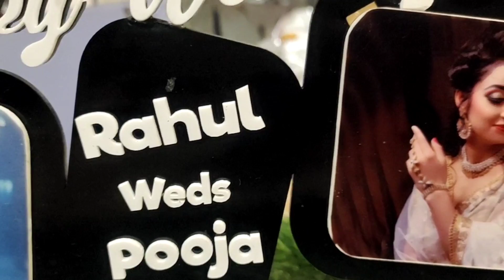wedding gift for friend .Customized 3D Frame Gifts Online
Customized 3D Frame Gifts Online.
3D Crystal Gifts Are Very Unique Personalized Gifts. Your Desired Photos Will Be Converted To 3D Models And Engraved (Printed) .
Wedding anniversary gifts, Wedding gifts.
حسب ضرورت 3D فریم گفٹ آن لائن۔
3D کرسٹل تحفے بہت منفرد ذاتی تحفے ہیں۔ آپ کی مطلوبہ تصاویر کو 3D ماڈلز میں تبدیل کر دیا جائے گا اور کندہ (پرنٹ) کیا جائے گا۔
شادی کی سالگرہ کے تحائف، شادی کے تحائف۔
ਦੋਸਤ ਲਈ ਵਿਆਹ ਦਾ ਤੋਹਫ਼ਾ.
ਕਸਟਮਾਈਜ਼ਡ 3D ਫਰੇਮ ਤੋਹਫ਼ੇ ਔਨਲਾਈਨ।
3D ਕ੍ਰਿਸਟਲ ਤੋਹਫ਼ੇ ਬਹੁਤ ਹੀ ਵਿਲੱਖਣ ਵਿਅਕਤੀਗਤ ਤੋਹਫ਼ੇ ਹਨ। ਤੁਹਾਡੀਆਂ ਮਨਚਾਹੀ ਫੋਟੋਆਂ ਨੂੰ 3D ਮਾਡਲਾਂ ਵਿੱਚ ਬਦਲਿਆ ਜਾਵੇਗਾ ਅਤੇ ਉੱਕਰੀ (ਪ੍ਰਿੰਟ) ਕੀਤਾ ਜਾਵੇਗਾ।
ਵਿਆਹ ਦੀ ਵਰ੍ਹੇਗੰਢ ਦੇ ਤੋਹਫ਼ੇ, ਵਿਆਹ ਦੇ ਤੋਹਫ਼ੇ.
給朋友的結婚禮物。
在線定制 3D 相框禮物。
3D 水晶禮物是非常獨特的個性化禮物。 您想要的照片將被轉換為 3D 模型並進行雕刻（打印）。
結婚紀念日禮物，結婚禮物。
هدية زفاف لصديق.
هدايا مخصصة ثلاثية الأبعاد عبر الإنترنت.
هدايا كريستال ثلاثية الأبعاد هي هدايا شخصية فريدة جدًا. سيتم تحويل صورك المرغوبة إلى نماذج ثلاثية الأبعاد ونقشها (مطبوعة).
दोस्तों यह ऐसा Youtube Channel है जहाँ आपको300 Product  Printing   , Printing Machine Mobile repair, Mobile aap और बहुत सी Printing  Technology का ज्ञान मिलेगा

Country_ = India